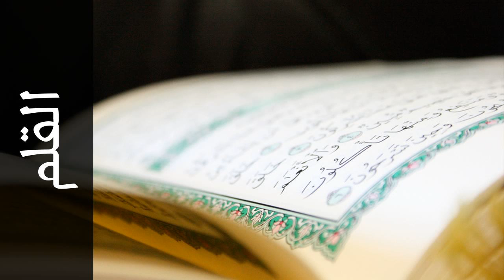سورة القلم سعد الغامدي - Surah Al-Qalam Saad Al-Ghamdi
استماع سورة القلم  كاملة بدقة عالية للقارئ الشيخ سعد الغامدي  - حفص عن عاصم  .

Surah Al-Qalam ( The Pen ) recited by Qari Saad Al-Ghamdi  - Rewayat Hafs A'n Assem .